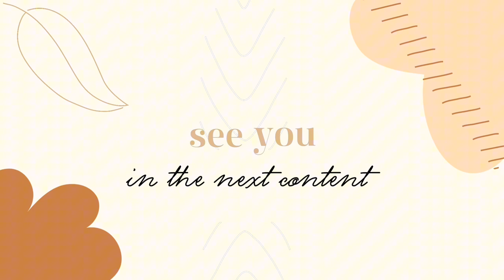ベベン、子猫と孫猫との楽しい日々 #0114